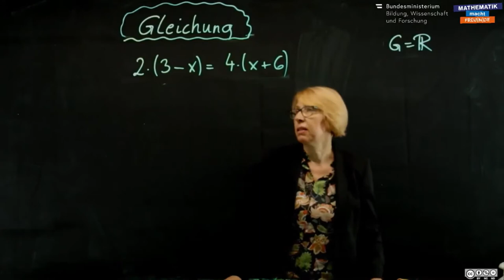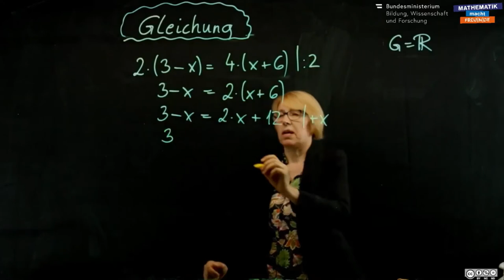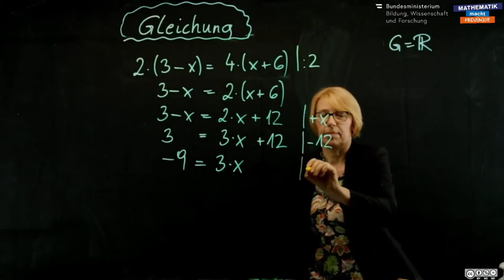Gleichung mit Klammern